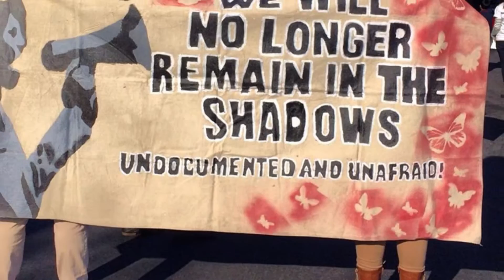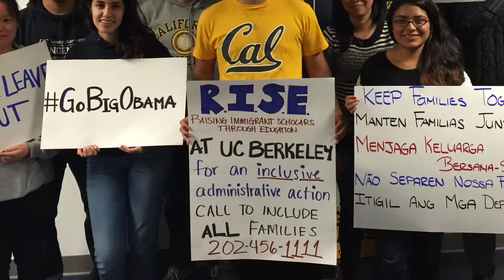Authentic Berkeley David Buenrostro Final Project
Learn how to share your digital story and apply to the Authentic Berkeley project today Be one of the few to get a chance to enroll in a free course in digital storytelling with a Berkeley Art Studio artist. Design YOUR Authentic Berkeley story next.